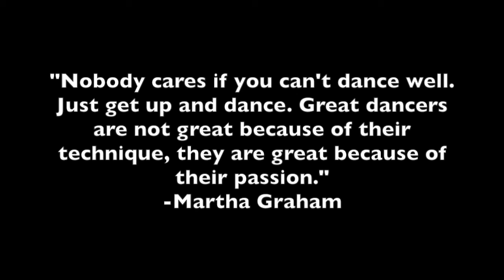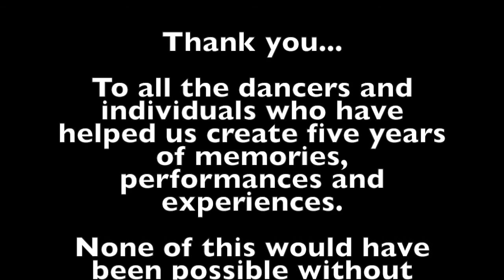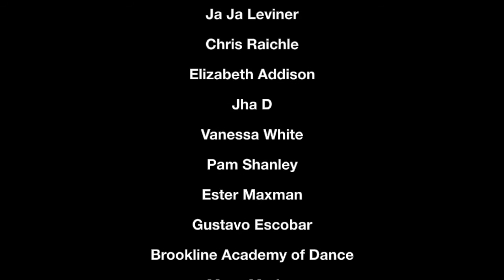Contemporarily Out of Order 5 Year Anniversary!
Thank you to all the individuals who have helped us shape our company over the past five years. We can not thank you enough!
-Wendy O'Byrne, Director, Contemporarily Out of Order